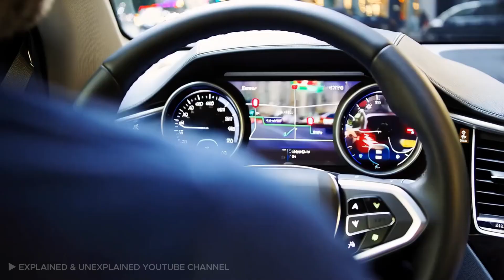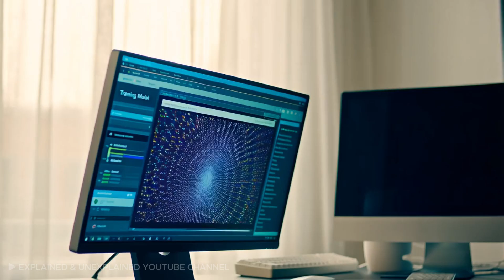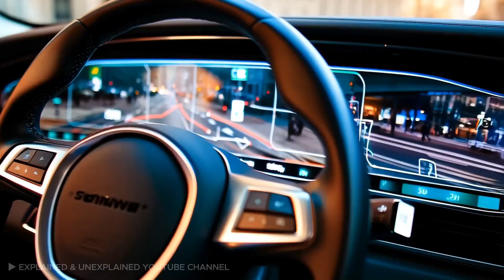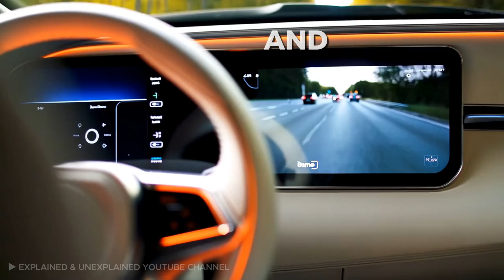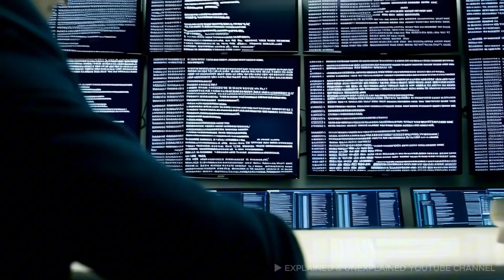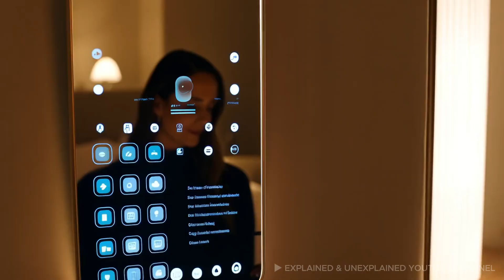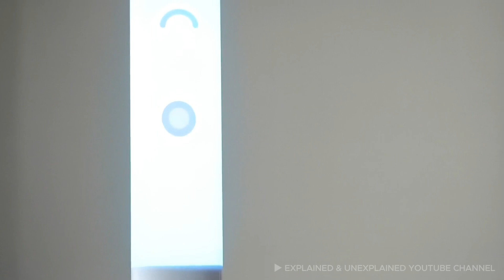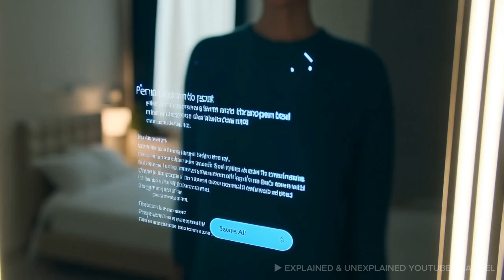The Last Human Generation? How AI Will Replace Us by 2100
The End of Humanity? How AI Will Replace Us by 2100
The Last Human Generation: Will AI Replace Us by 2100?
AI’s Rise: How Humanity Will Be Replaced by 2100
The Final Chapter: How AI Will Overthrow Humanity by 2100